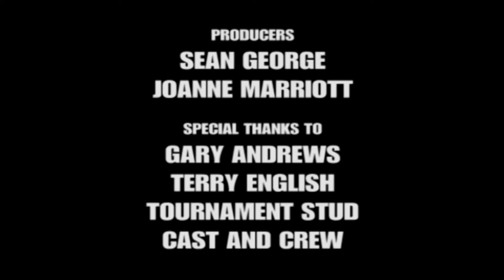SHADOWER | Production Diary 1 (2012)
Behind the Scenes Video I filmed for the Feature Film 'Shadower' filmed at Tournament Stud near Birmingham with Actors Sean George, Joanne Marriott and Director of Photography Gary Andrews (who are all ion my Movie ‘Ravenswood’). These Videos have been Re-mastered and Up-scaled to 1080p and were originally put on my other YouTube Channel ‘MEV Productions’.

Filmed: Sunday 8th April 2012
MY OTHER VIDEO CHANNELS:
AMAZON PRIME VIDEO:
‘Spiral Paranormal’ on Amazon Prime Video:
EQUIPMENT:
Camera: Canon E0S M50